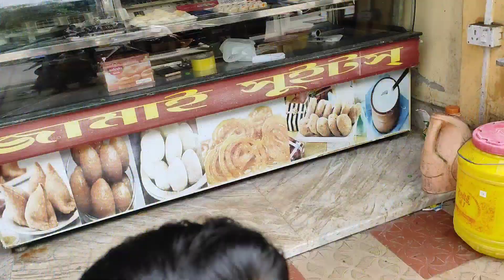ফোন আসতে আসতেই খাবার জন্য ছুটলাম ।travel bengalivlog travelvlog vlog@timepasswithme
ফোন আসতে আসতেই খাবার জন্য ছুটলাম ।